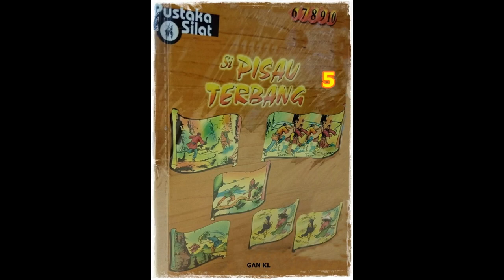Seri Cerita Silat Si Pisau Terbang Li Jilid 5